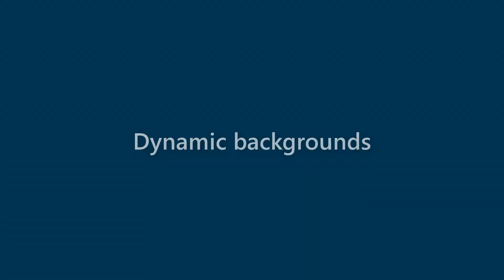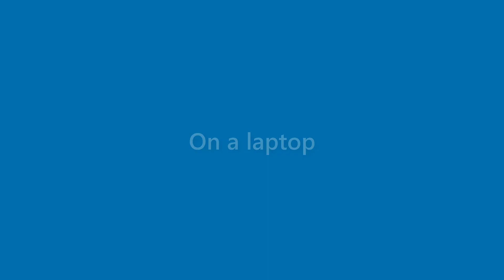Edgar Reese - appearance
Name Look - Edgar Reese - appearance. In this video we present "Edgar Reese" name look and feel in various scenarios.
This video will cover:
How does "Edgar Reese" look as a personal letterhead?
How does "Edgar Reese" look on a business card?
How does "Edgar Reese" look on a computer/laptop screen?
How does "Edgar Reese" look with different background colors?
How does "Edgar Reese" look with various fonts?